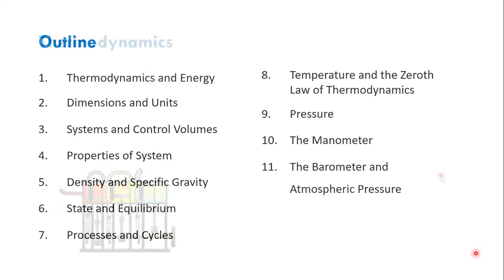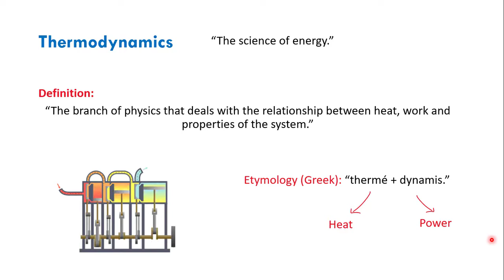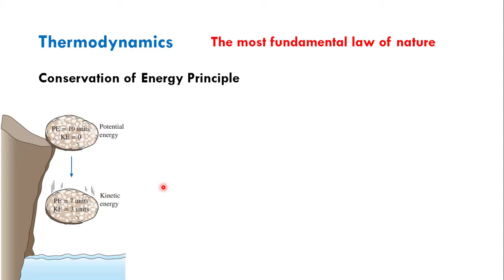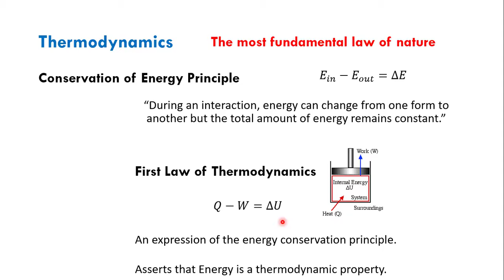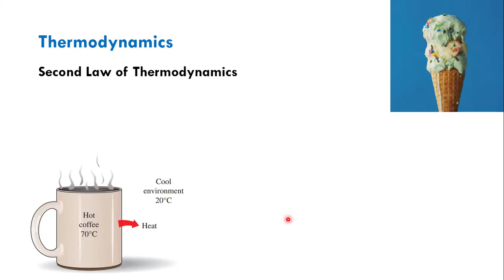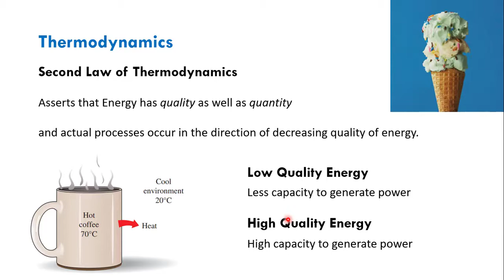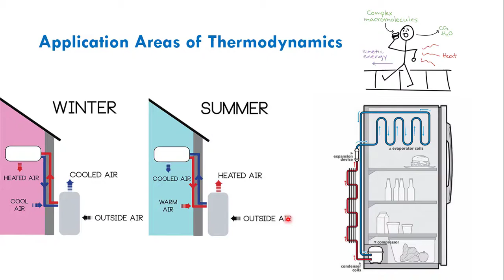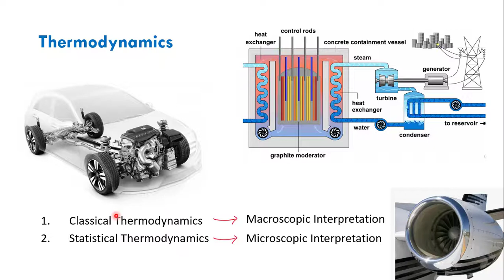1.1 - Thermodynamics and Energy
A brief introduction of thermodynamics.

This is a short series of thermodynamics lessons following the book: "Thermodynamics: An Engineering Approach" by Yunus A. Çengel, Michael A. Boles, McGraw-Hill Education.